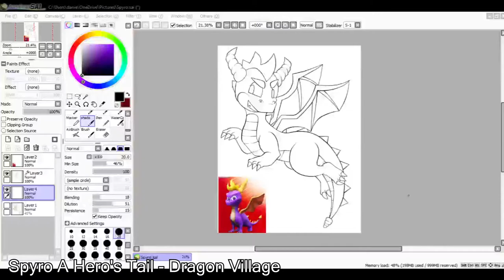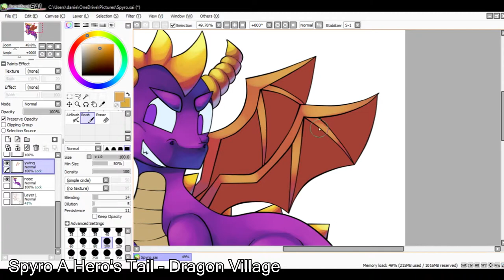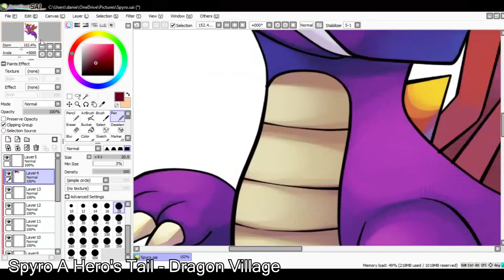Spyro - SpeedPaint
With Spyro coming back for his trilogy I thought it would be a good time to finally draw him! I 1st got in to Spyro with a Hero's Tail and with that being my favorite game I picked one of my favorite songs to go with this speedpaint.  I honestly can't wait to play my childhood again! XD